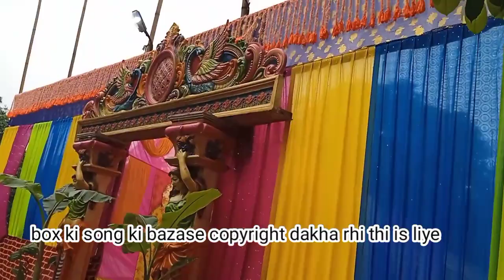Brother👸🤴wedding 🥰🥰vlog... Happy married life 🥰🥰🥰